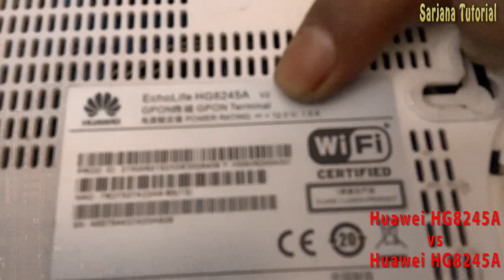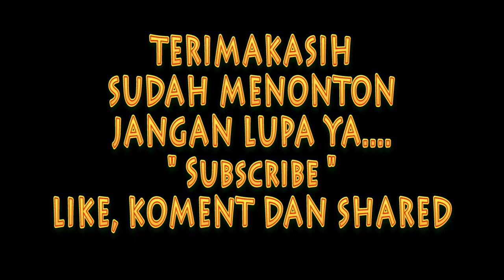maaf audio tidak jelas MODEM HUAWEI HG8245H vs HUAWEI HG8245A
video review untuk mengarahkan untuk cara memilih atau membeli modem type Huawei gh8245H agar tidak salah beli untuk keperluan wifi atau penambahan wifi atau bisa juga untuk hotspot